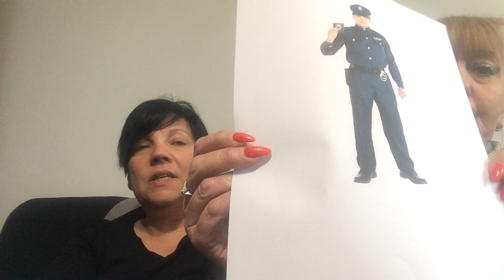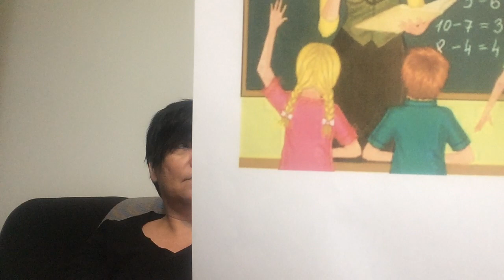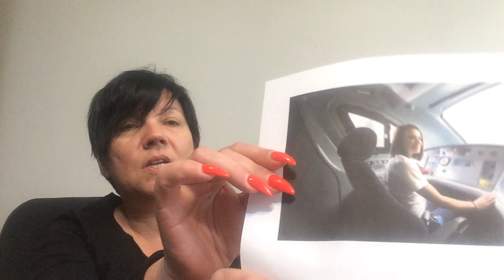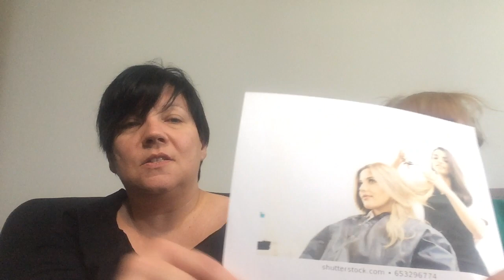QUIZ ABOUT JOBS.

[NEW] 3. What do you want to be in the future? (English Dialogue) - Role-play conversation for Kids

[NEW] 3. What do you want to be in the future? (English Dialogue) - Role...
[NEW] 3. What do you want to be in the future? (English Dialogue) ...